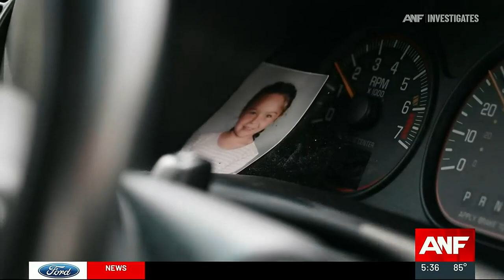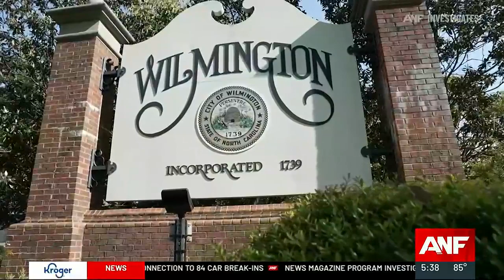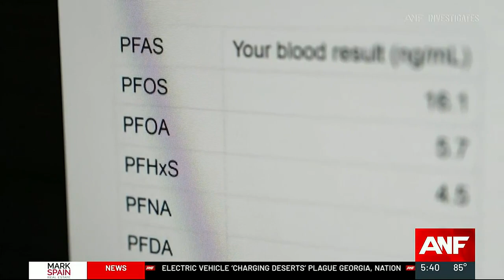Measuring the impact of Georgia’s consumption of ‘forever chemicals’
Exposure to PFAS has been linked to diagnosed high cholesterol, ulcerative colitis, thyroid disease, testicular cancer, kidney cancer, and other health issues.